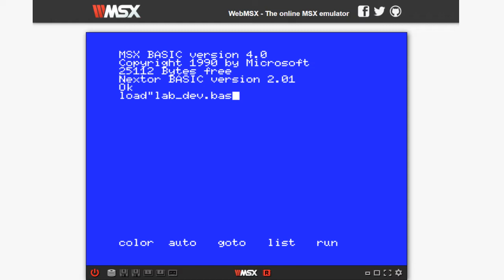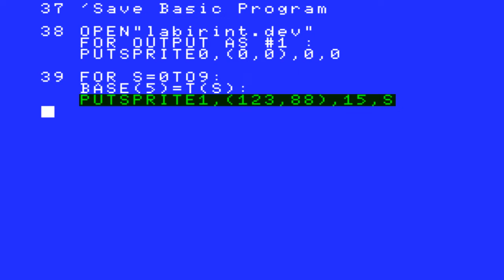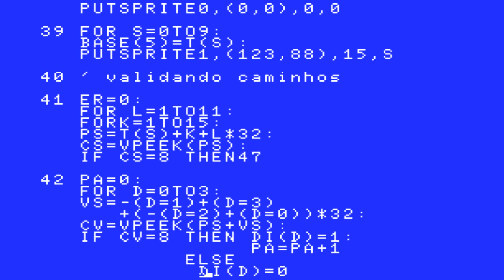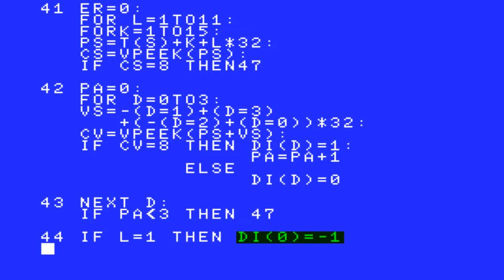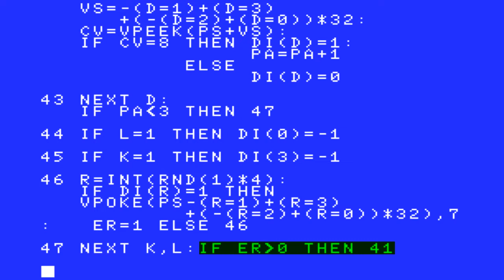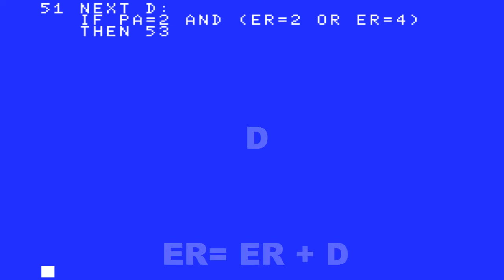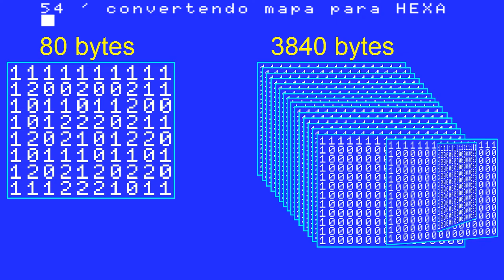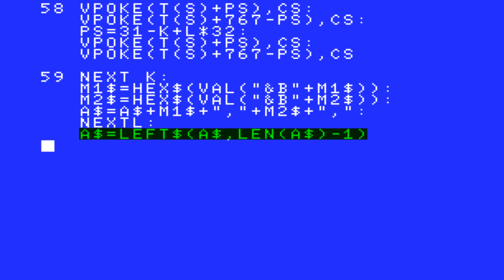MSX BASIC 18 - Jogo Labirinto vídeo 7 - Editor parte2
A segunda e última parte do programa de Level Design para criação de 10 novos e maiores labirintos para o jogo!
Uma série de processos para facilitar mais a criação dos labirintos,  compactar os dados, e salvar em um programa BASIC.